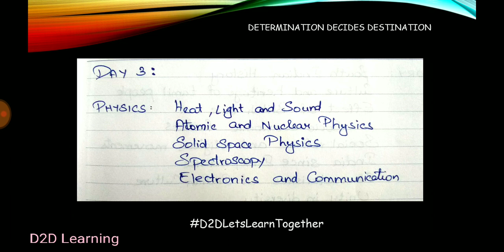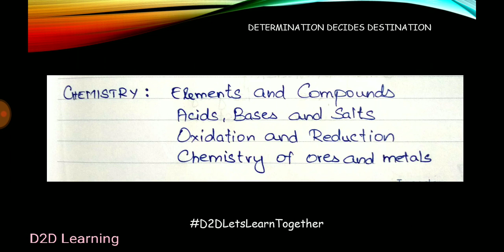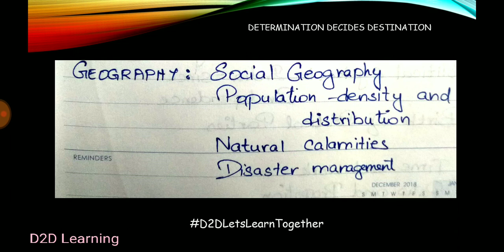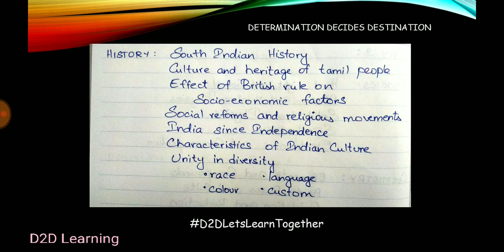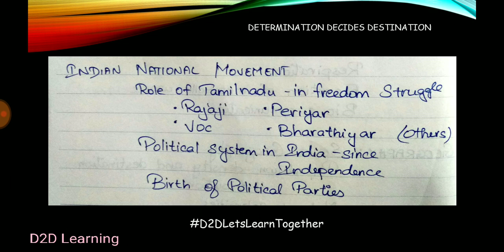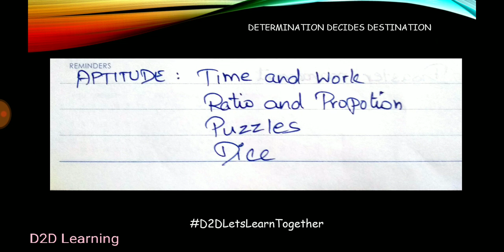DAY 3 - TNPSC Group 1 Prelims - Last 10 days Preparation - D2DLetsLearnTogether - Tamil | D2D